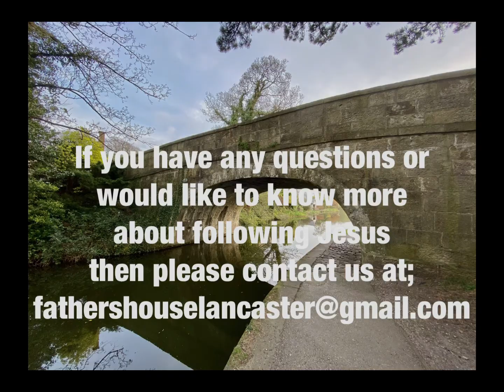The Sermon on the Mount - Part 4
In this next instalment of our series on ‘the Sermon on the Mount’, Jesus moves on from teaching the ‘Beatitudes’ and starts to focus even more on the effect of our character on how we should represent Him as His followers (disciples) and ambassadors.
He uses the analogies of ‘salt’ and ‘light’ before talking about the importance of ‘the Law’.
Salt was (and still is) used for 2 purposes, to season (flavour) and to preserve (protect).
And that is what Jesus is calling His disciples to be, without pulling any punches.
In fact, if you listen to a message on this subject by Francis Chan (see the link attached) then we fared left in no doubt of the challenges we must face if we are to truly be who Jesus has called us to be!

The audience that Jesus was speaking to which was predominantly Jewish & especially the Pharisees & Religious leaders would have been listening intently to what He would say about the Law.
The Law (of God, which He gave to Moses) was precious to them and it was what held them together as a people.
And many people wrongly thought that Jesus was going to do away with the Law but in His message He stresses that He would not.
In fact, He raises the requirements for all believers to a standard above the Law.
He is basically asking for the ‘impossible’.
Because He wants us to see how much we need a Saviour.

So as Jesus continues to ‘up the ante’ on what it means to follow Him, He has already made a way for us and He has given us His Holy Spirit so that we can know ‘that with God, all things are possible’!